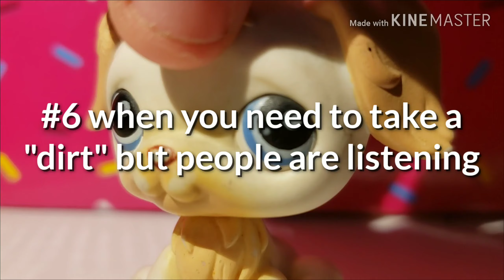Top Ten things I hate about public restrooms~LPS~zooeypup™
Sorry it's a late video, I was really busy I'm working on a comic and it rained really hard today so sorry it took me a long time but hope you understand bye pupperkins
ALSO I HAVE A NEW OUTRO BY VINKLE😍😍🙌